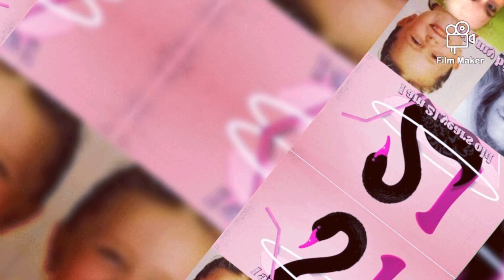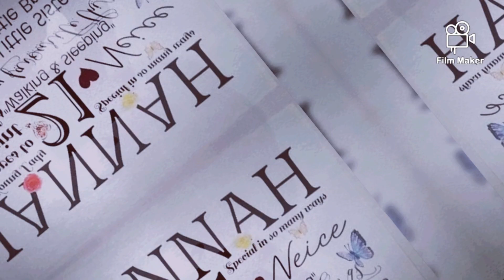My 21st birthday 2019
Keep calm and party on 🥳